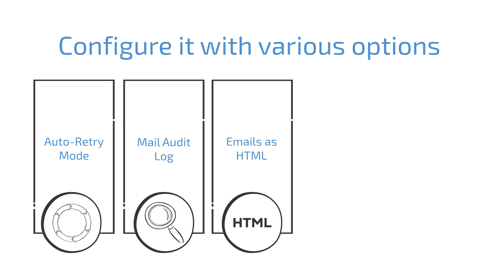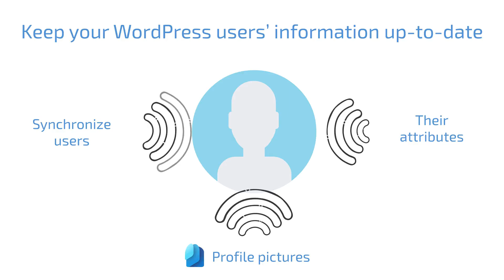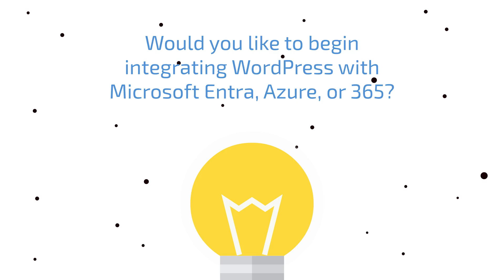WPO365 | The All-In-One Integration for WordPress and Microsoft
WPO365 plugins for WordPress are your Swiss made army knife when you need to integrate WordPress and Microsoft. This video will give you an overview of its most powerful features